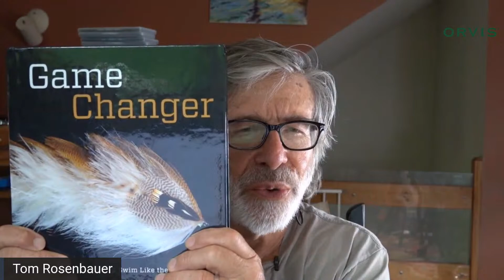Tying a Changer Bugger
The Woolly Bugger can be improved by adding an articulated body that gives the fly added wiggle and motion.  It will catch nearly any gamefish in fresh or salt water by varying the size and color.  It's especially deadly on trout and smallmouth bass.  It's a time-consuming fly to tie, but not very difficult.

Hook: FMF Bonio Carp Hook size 8, or other wide, short shank hook
Shanks:  two or three 9 or 10mm shanks, one 12 to 15 mm shank
Tail:  Two pieces of tan grizzly marabou
Body:  ¾” Tan Chocklett’s Finesse Body Chenille or Estaz or similar
Legs:  Brown rubber legs of your choice
Hackle:  Large grizzly hen feathers dyed brown
Eyes:  Red Dumbbell Eyes, 4mm
Can also tie in olive, white, or grizzly